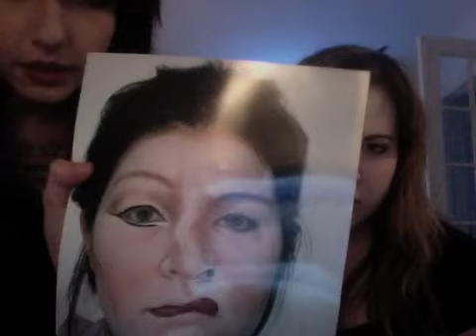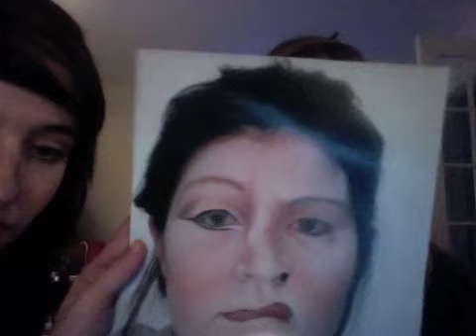Distortion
A fun creative video about how to do face distortion!
Model: Sam Girard.